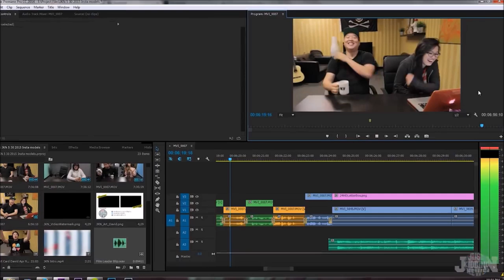JustKiddingNews Best Of June 2015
This content is from JKNews.

Here are the original videos:
1 Instagram Models Now Need At Least 10K Followers To Get Legit Gigs ft. David So
3 McDonald's New Hamburglar Is Promoting The Sirloin Third Pound Burger ft. Justin Chon & David So
4 Woman Beats Down And Drags Her Male Attacker to Police Station ft. Timothy DeLaGhetto & David So
5 Man Pretending To Be Cop Pulls Over 2 Undercover Detectives ft. Joseph Vincent & David So
6 Woman Gets A Letter From The IRS Telling Her She Is Dead ft. D-Trix & David So
9 Teen Gets $45,000 After A Cop Arrested Her For Not Dating Him ft. Mike Song & David So
16 Firefighter Responds To Car Crash And Discovers Victims Are Wife And Son ft. David So & Anthony Lee